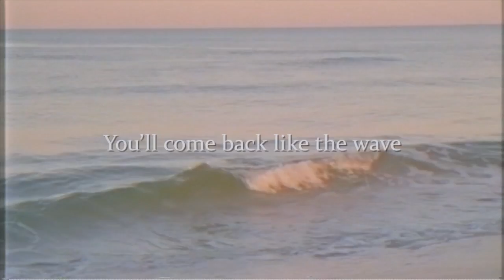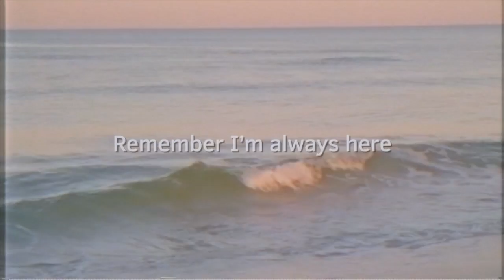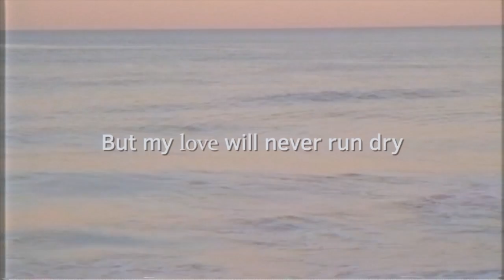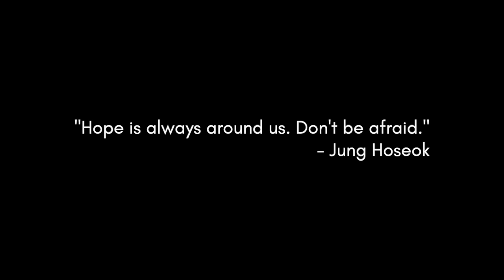(Original Song) Tides- Gracie Ranan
My Dear Hopings,
its been forever since I sat down and just pour my heart out and wrote a song. However, I am so excited to show you one of my treasured songs. This was originally for Jungkook and Joon but the message of the song applies to all of us. I hope that you know that even though the tides will change, when everything change, you will have that someone; it may be a friend or family that will always choose you and come home to you. I hope you will be blessed and touched by the song.

Please remember that hope is always around us, so don't be afraid

I wanna thank Astra for producing this song even though it was last minute. Girl I don't know what to do without you. Thank you so much. It's always such an honor to work with you.

Happy September
Happy Jungkook day
and Happy Namjoon Day

Gracie

Streaming Sites will be available soon..

Credits

Original song and vocal by Gracie Ranan
TWT: @dailyhoping

Mix and keyboard by Astra King
TWT: @AstraKing_

Lyric Video by Rink
TWT: @rinkcover

There will be more uploads on that platform as well!

If you're still here.
type namukook